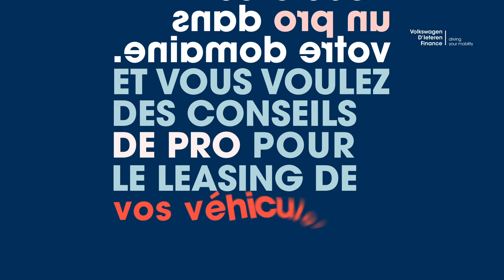CON 15s v1 1920x1080 FR